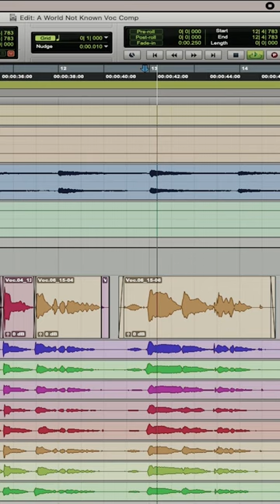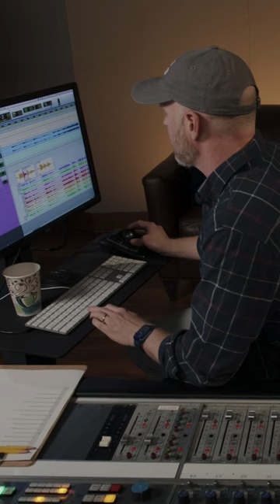Nathan Chapman sits down to share his vocal comping process through storytelling.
Watch the full story now at InsideBlackbird.com